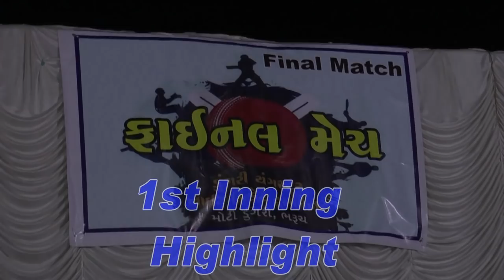DUNGRI NIGHT CRICKET l FINAL MATCH l JAKIR MAJOWALA VS HE STYLE l 1st INNING HIGHLIGHT NAEEM BABARIA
DUNGRI NIGHT CRICKET TOURNAMENT BHARUCH
 ! FINAL MATCH !
JAKIR MAJOWALA VS HE STYLE

HE STYLE WON THE TOSS AND ELLECTED TO BALL FIRST

JAKIR MAJOWALA ( JOLLY BOYS ) WON BY 5 RUNS

THANKS FOR SPECIAL GUEST

ORGANIZED BY - ILYAS DADA & DUNGRI YOUNGSTER

VIDEO ORGANIZED BY - SHAKIR KHUSHAL

CAMERA MAN - AKHATAR VARMAT, SHEHZAD KARA, MOHMED AFINI

YOU-TUBE ONLINE ASSISTANT - TAHIR VARMAT

DRONE OPERATOR - NAEEM BABARIA
EDITED BY - NAEEM BABARIA